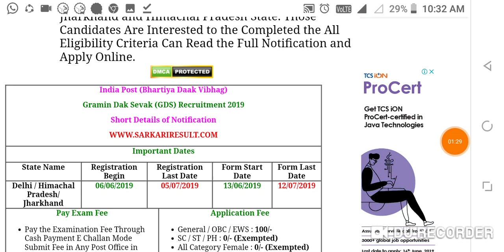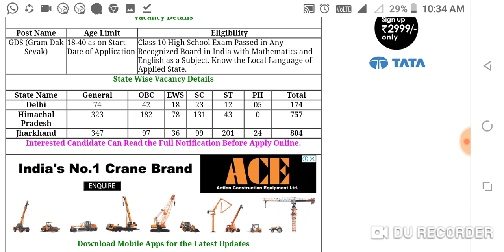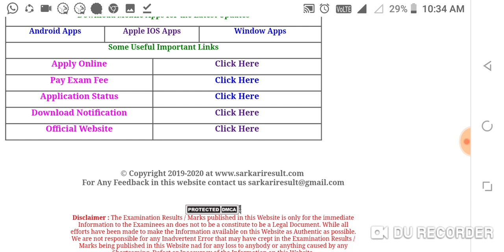Gramin dak sevak की बंपर भर्ती... Indian post office..